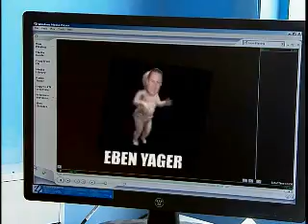DancinBabies 4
2009 Renegades TV Commercial.